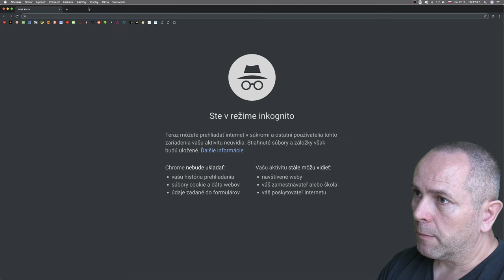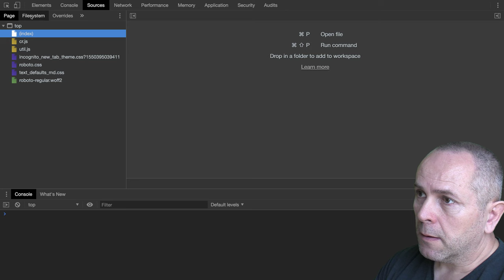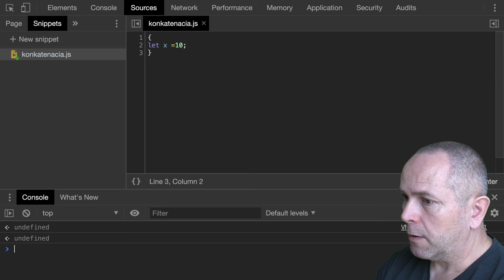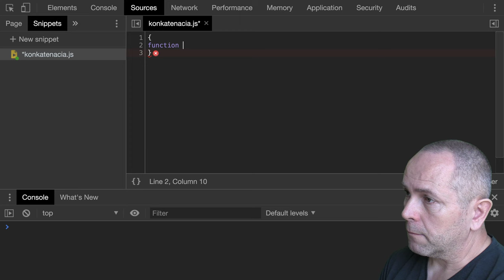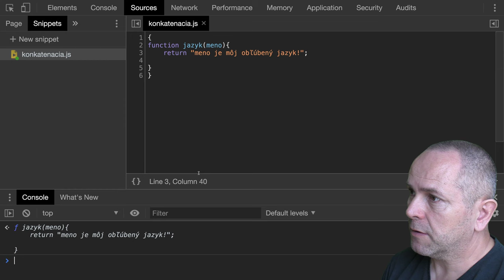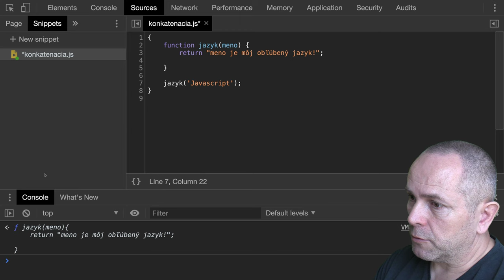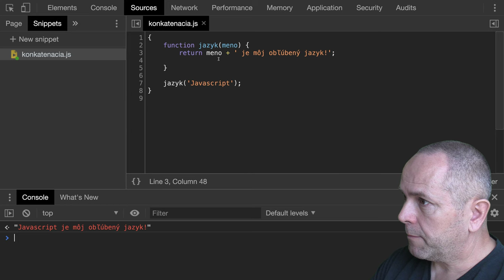🧩 1107 `H{i}!` - konkatenácia reťazcov v JavaScripte - Kodiri slovensky